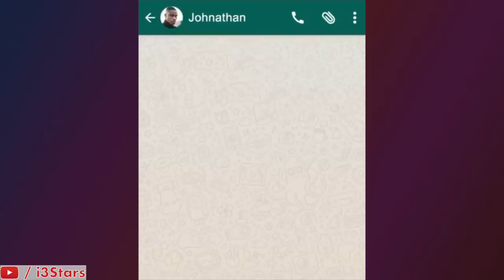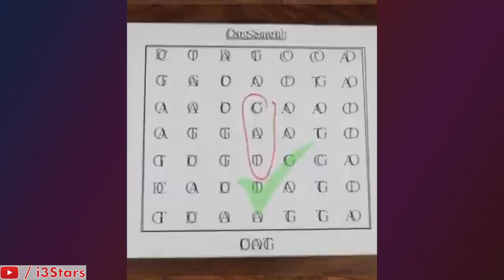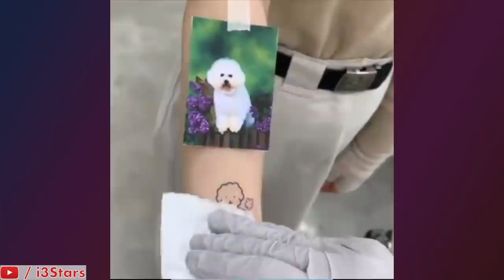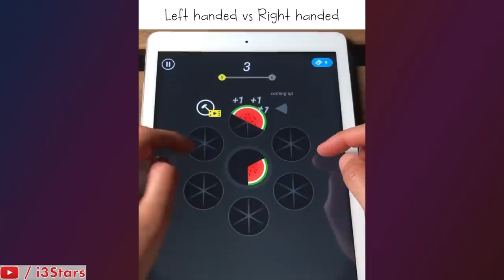Awful Mobile Game Ads on Instagram